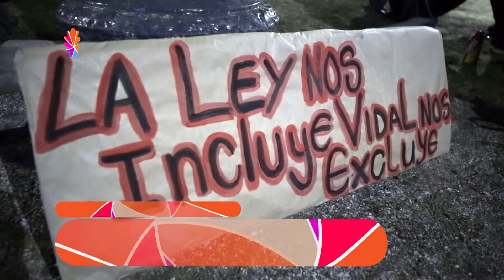Noticias UNLP - Festival por la Educación Pública y Gratuita